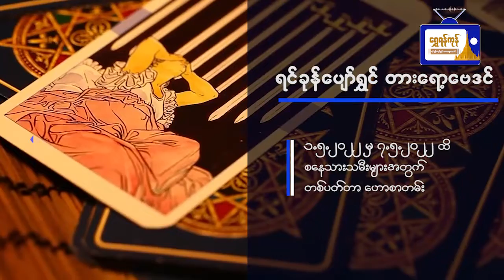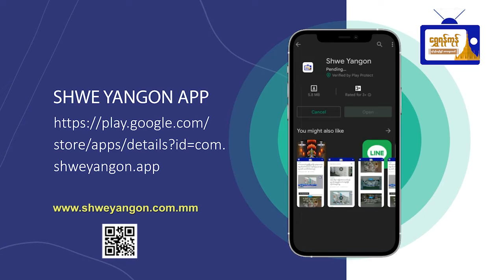၁.၅.၂၀၂၂ မှ ၇.၅.၂၀၂၂ ထိ စနေသားသမီးများအတွက် တစ်ပတ်တာ ဟောစာတမ်း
ရင်ခုန်ပျော်ရွှင်တားရော့ဗေဒင်
၁.၅.၂၀၂၂ မှ ၇.၅.၂၀၂၂ ထိ
စနေသားသမီးများအတွက်
တစ်ပတ်တာ ဟောစာတမ်